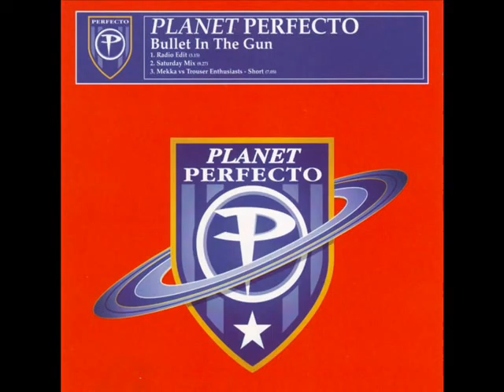Planet Perfecto ‎– Bullet In The Gun (Saturday Mix) 1999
Sello: Perfecto ‎– PERF3T
Formato: Vinyl, 12", 33 ⅓ RPM
País: Germany
Fecha: 01 Nov 1999
Género: Electronic
Estilo: Progressive House, Trance